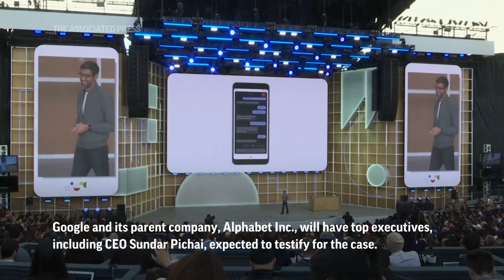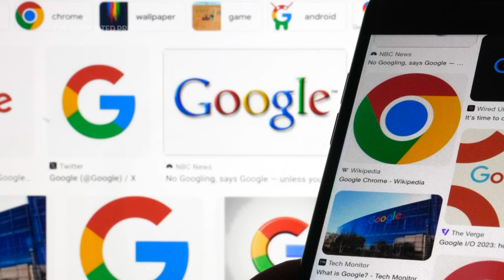Google's massive antitrust trial begins, AP Explains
ASSOCIATED PRESS
ARCHIVE: Mountain View, California – 17 February 2017
1. Various of exterior of Google headquarters
Headline: Google's massive antitrust trial begins
ANNOTATION: The biggest antitrust trial in decades is underway as the Justice Department charges Google with locking out competitors and smothering innovation.

ASSOCIATED PRESS
ARCHIVE: Washington - 11 October 2019
2. STILL of Exterior of the E. Barrett Prettyman Courthouse

ASSOCIATED PRESS
3. Various of exterior of Google headquarters

++PARTIALLY COVERED++
ASSOCIATED PRESS
San Ramon, California, US - 11 September 2023
4. SOUNDBITE (English) Michael Liedtke, technology writer, The Associated Press: ++VIDEO CALL++
"Google does have a monopoly. The question of this trial is whether it's an illegal monopoly. They control 90% of the search market. Google says that's just because they have the best product out there. And if people don't want them as the default search engine, they can easily change the settings, but obviously, few people do that. That's why Google pays so much money to be - there's some value to being the default of anything, being the thing that people just automatically use."

ASSOCIATED PRESS
Washington - 12 September 2023
5. STILL of Google's top litigator John Schmidtlein arrives at the E. Barrett Prettyman U.S. Federal Courthouse

ASSOCIATED PRESS
6. Various of exterior of Google headquarters

ASSOCIATED PRESS
ARCHIVE: Mountain View, California, US - 7 May 2019
7. Wide of Google CEO Sundar Pichai walking onto stage for presentation
ANNOTATION: Google and its parent company, Alphabet Inc., will have top executives, including CEO Sundar Pichai, expected to testify for the case.

ASSOCIATED PRESS
8. Various of exterior of Google headquarters
ANNOTATION: Government lawyers charge that Google strong-armed Apple into giving its search engine a default position as a condition for getting revenue share.

ASSOCIATED PRESS
9. STILL of Department of Justice lawyers, including Kenneth Dintzer, center, and Megan Bellshaw, right, arrive at court

++PARTIALLY COVERED++
ASSOCIATED PRESS
10. SOUNDBITE (English) Michael Liedtke, technology writer, The Associated Press: ++VIDEO CALL++
"They're basically going to make the argument that Google search is kind of like the digital air we breathe, like almost everyone just kind of does it without even thinking like you're just Googling to get around. It's a gateway to the Internet, right? So the government is going to argue that Google search is like the digital air that we breathe. But the company's tactics have polluted the atmosphere and is damaging the consumers that they're not getting the best search results."

ASSOCIATED PRESS
New York City, New York, US - 11 September 2023
11. STILL of various Google logos when searched on Google. (AP Photo/Richard Drew)

ASSOCIATED PRESS
ARCHIVE:  Unknown location- 28 February 2023
12. The Google app icon is seen on a smartphone
ANNOTATION: Today, Alphabet Inc., is worth $1.7 trillion and employees 182,000 people with most of the money coming from $224 billion in annual ad sales.

ASSOCIATED PRESS
ARCHIVE: Mountain View, California - 3 February 2023
13. Various exteriors of Google headquarters
STORYLINE: